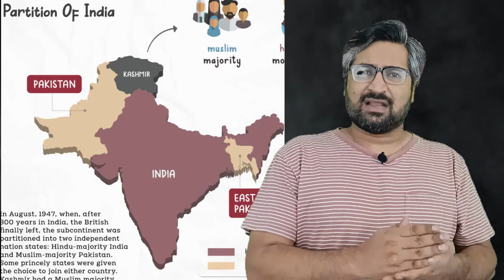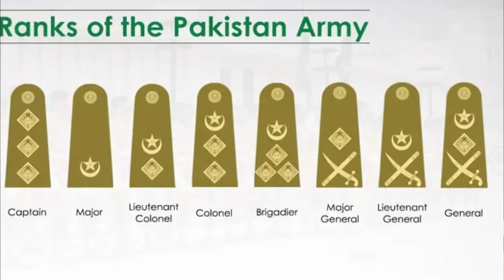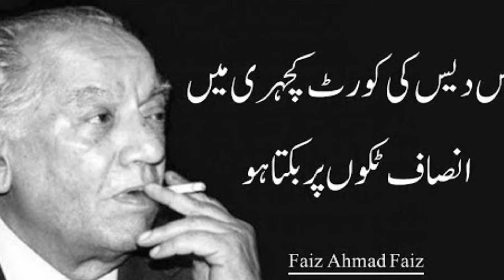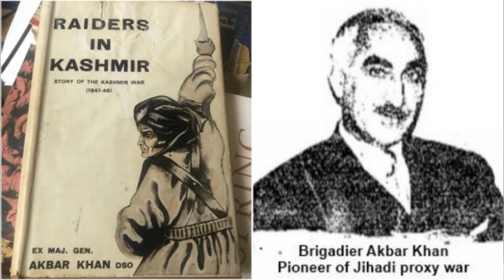Rawalpindi Conspiracy Case: 1951 - Hidden Facts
The Rawalpindi conspiracy was foiled after the government was informed of the coup attempt by one of the confidantes of Akbar Khan. Government forces immediately arrested Maj. Gen. Akbar Khan and the other conspirators, including Faiz Ahmed Faiz. The army commander-in-chief, Gen. Muhammad Ayub Khan, and the defense secretary Maj. Gen. Iskander Mirza had both remained loyal to the government. Ayub Khan immediately ordered the army troops to surround and take control of the army headquarters, where Maj. Gen. Akbar Khan was based. Prime Minister Liaquat Ali Khan announced the foiling of the coup on 9 March 1951.
History of Pakistan | Rawalpindi Conspiracy Case 1951 | Crack Down against communist Political Parties of Pakistan .who was convicted in the Rawalpindi conspiracy case in Urdu and what was the role of Faiz Ahmed Faiz and what are 4 marks . is there any book written on 4 marks and Rawalpindi conspiracy case. watch the full video for more details
Our page describes the history and political incidents. Our main goal for this Channel is to create and provide our viewers with quality content from authentic sources. Our Focused Categories are Politics and International Affairs.